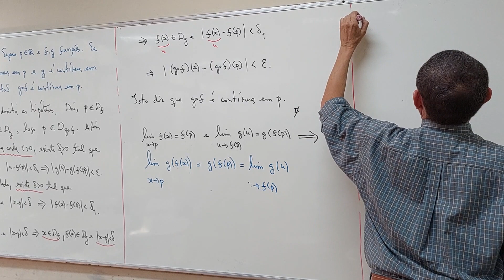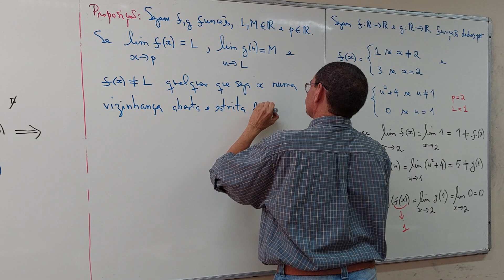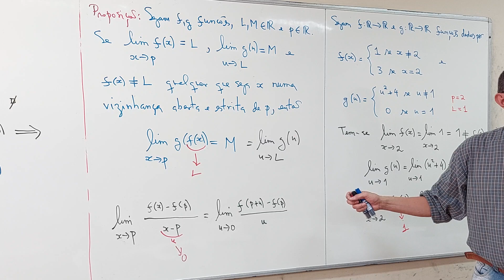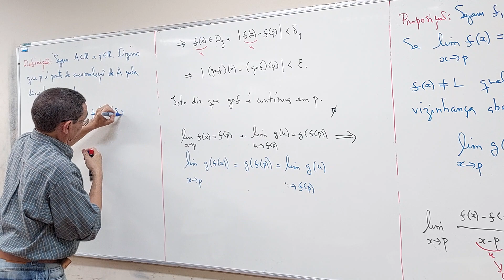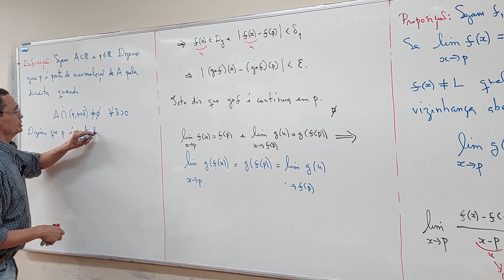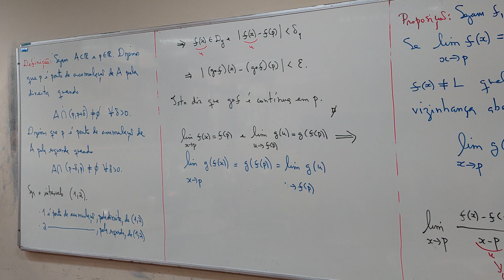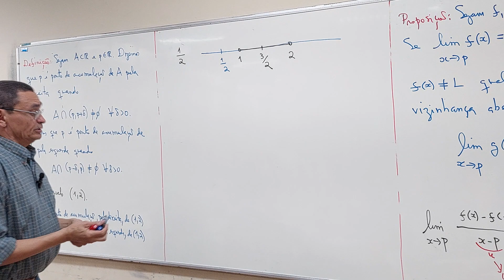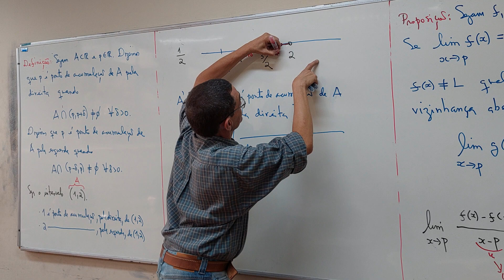Aula 16 - Parte 06/07 - Bacharelado em Matemática